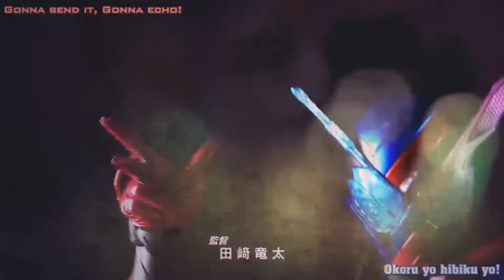Kamen Rider Build vs Vent (Kamen Rider vs Megaman ZX) Death Battle Fan Trailer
Build vs Iron man I don't like it at all